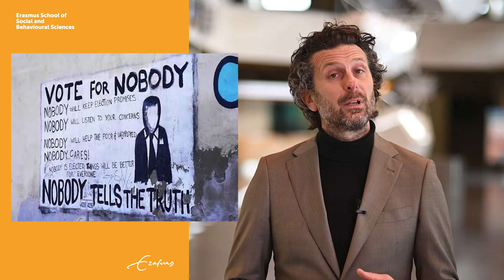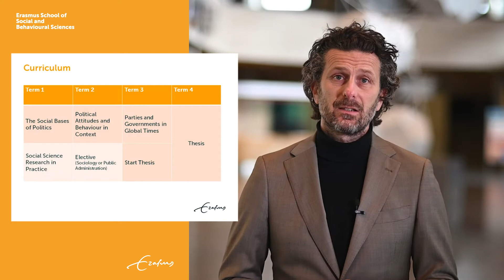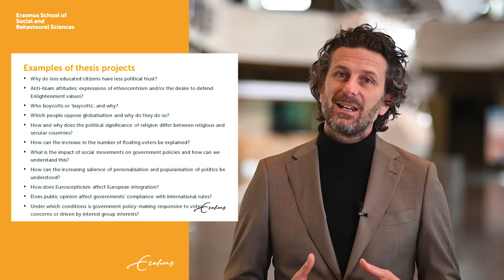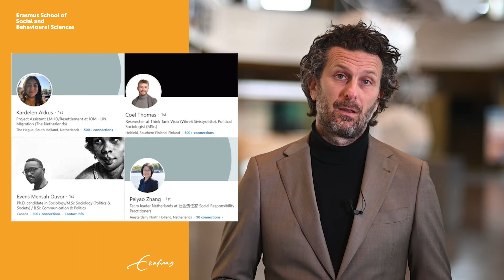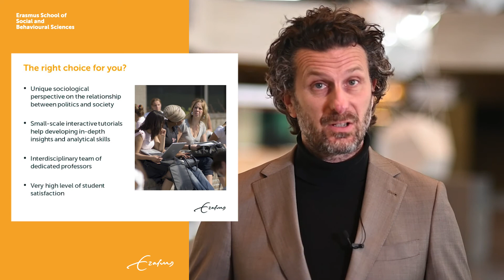Politics and Society - Master in Sociology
The relationship between politics and society has changed dramatically. In this master we aim to understand the causes & consequences of this change.

Erasmus School of Social and Behavioural Sciences
Erasmus University Rotterdam